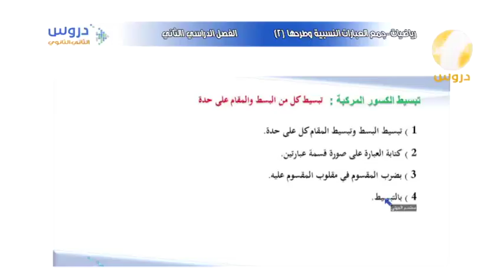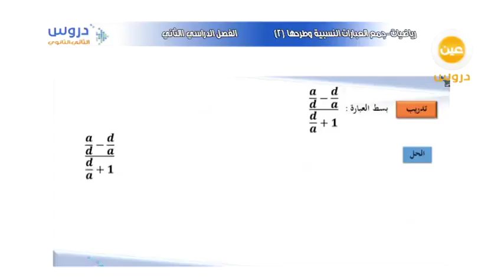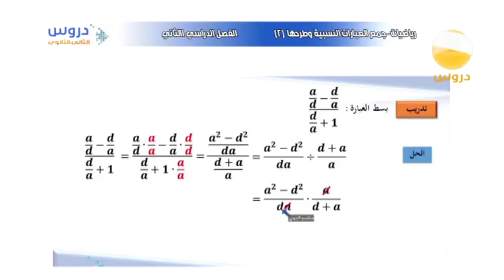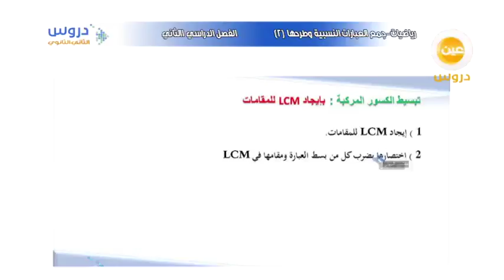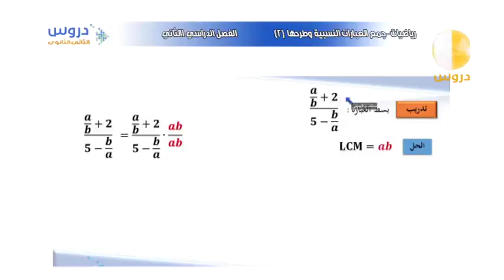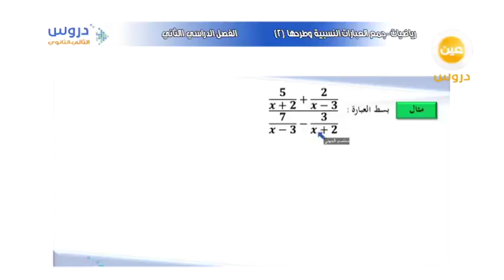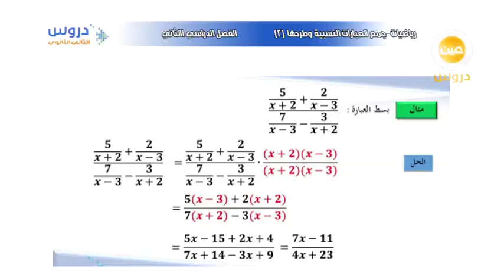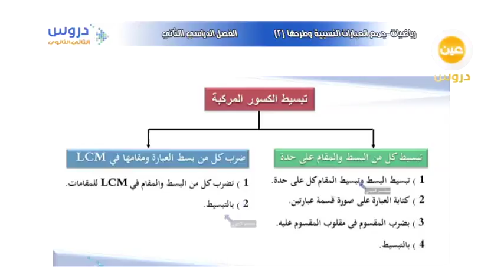الثاني الثانوي | الفصل الدراسي الثاني | رياضيات | جمع العبارات النسبية وطرحها